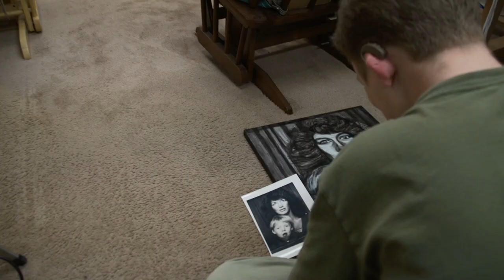LOGAN'S SYNDROME Documentary Film Trailer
A painter coping with a rare genetic disorder, comes to terms with his disability through his bold art.